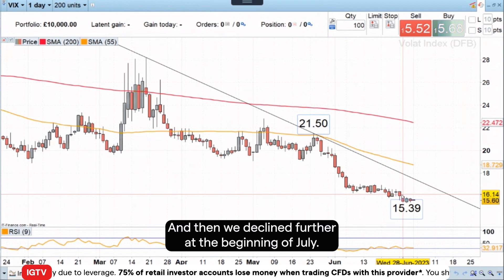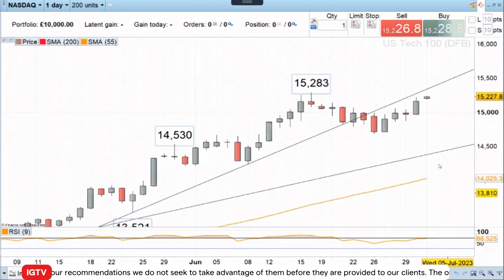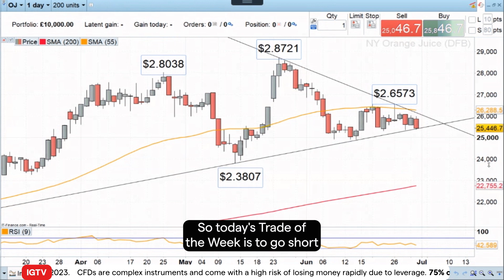Trade of the Week - 3 July 2023: short orange juice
With hopes of the supply of oranges improving the price of NY orange juice, futures has been slipping. Since a long-term trend line break is also looking probable, Axel would like to sell NY orange juice at $2.6075 with a stop loss at $2.6575 and a downside target at $2.3075.